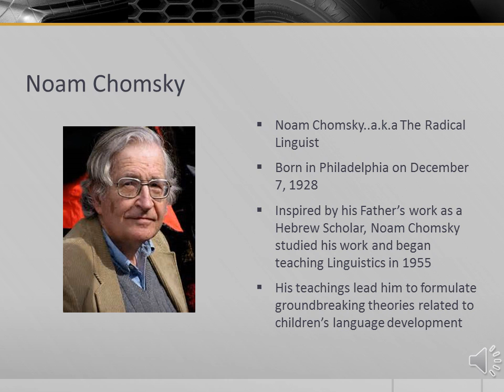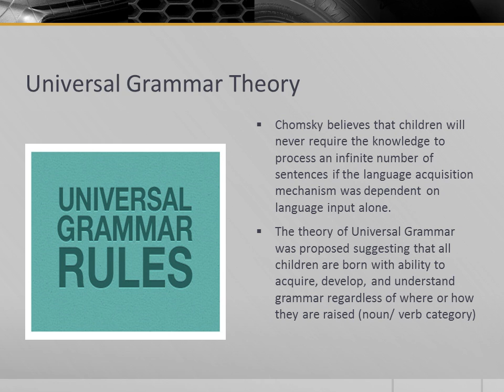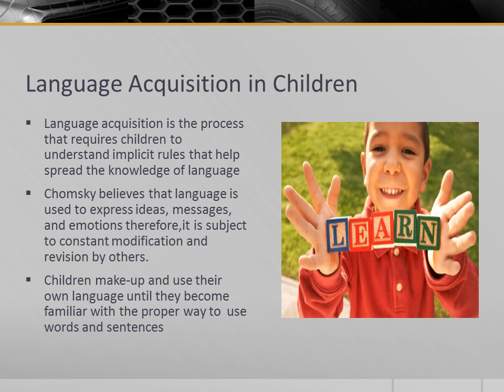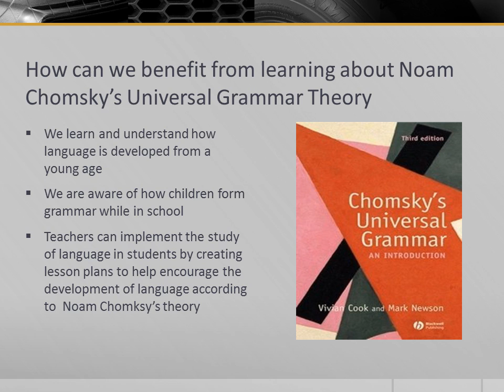Noam Chomsky’s Theory of Universal Grammar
Noam Chomsky powerpoint